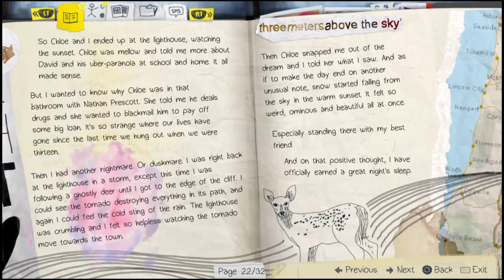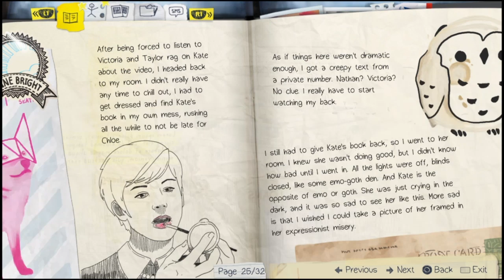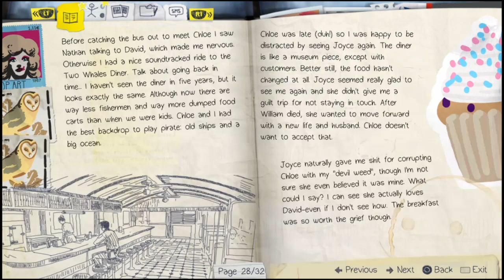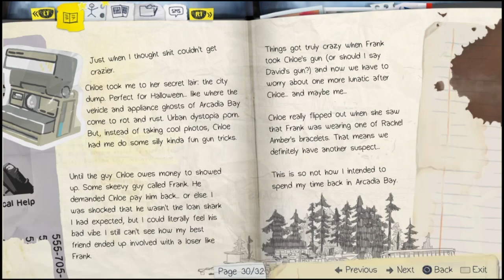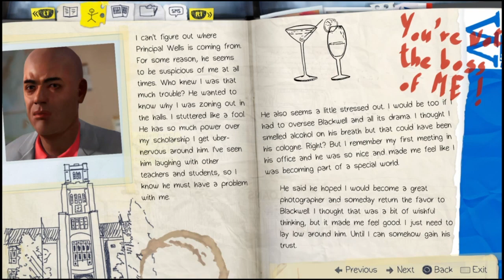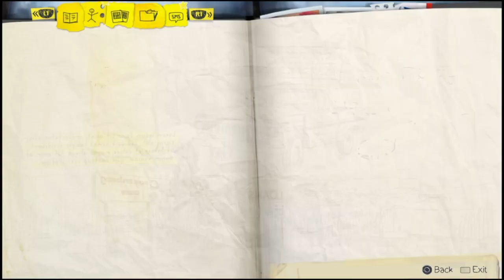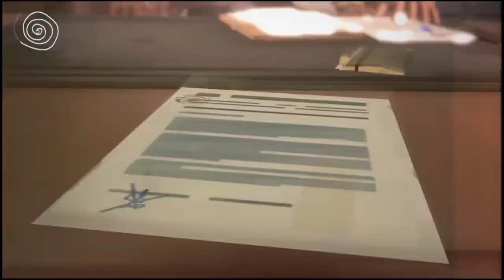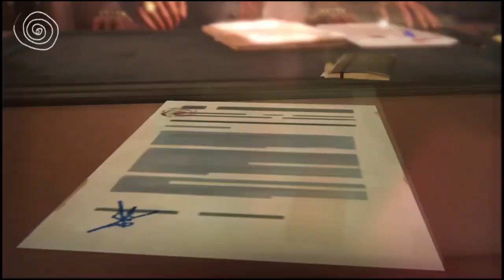Life is strange - Episode 8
Hello all

We help Warren with his experiment.
We rush to try and help Kate trying our best to use our new powers to our advantage.